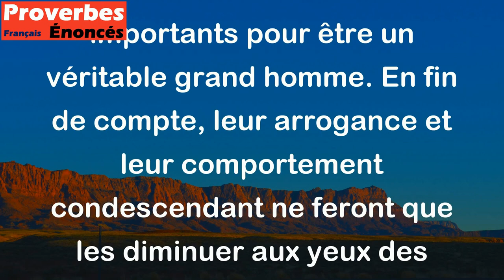Tout homme pédant et vaniteux qui veut paraître grand n'est qu'un petit homme. - Proverbe Arabe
Ce proverbe arabe signifie qu'une personne qui se comporte de manière pédante et vaniteuse pour impressionner les autres n'est en fait qu'une personne petite et insignifiante. En se concentrant excessivement sur leur apparence et leur statut social, ces individus ne parviennent pas à cultiver des qualités intérieures comme l'humilité et la modestie, qui sont des traits de caractère importants pour être un véritable grand homme. En fin de compte, leur arrogance et leur comportement condescendant ne feront que les diminuer aux yeux des autres.